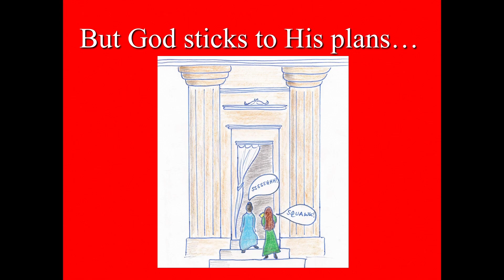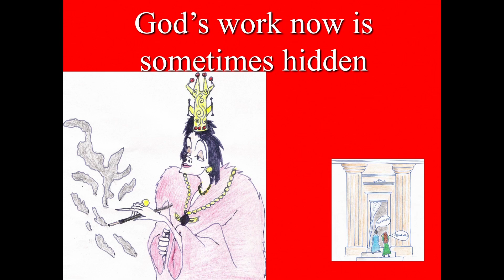The lady who saved Christmas (2 Kings 11)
Preacher: Alasdair Paine
Preached on 26th December, 10:00am service.